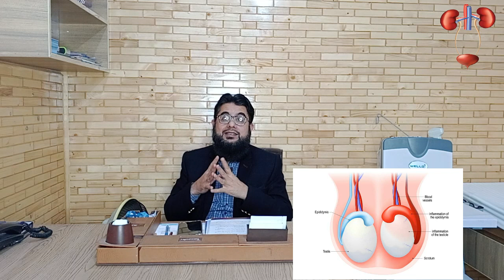What is the swelling of testes II ٹسٹیس کی سوجھن کیوں ہوتی ہے؟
Infection: Infections, such as epididymitis or orchitis, can lead to inflammation and swelling of the testicles. These infections can be bacterial or viral in nature.

Trauma or injury: Physical trauma to the testicles can cause swelling. This could be due to accidents, sports injuries, or other forms of direct impact.

Hydrocele: A hydrocele occurs when fluid builds up in the sac around the testicle, causing swelling. It is often benign but may require medical evaluation.

Varicocele: This is the swelling of the veins inside the scrotum. Varicoceles are more common on the left side and can cause discomfort or pain.

Testicular Torsion: Testicular torsion is a medical emergency in which the testicle twists, restricting blood flow. This condition can lead to severe pain and swelling and requires immediate medical attention.

Hernia: Inguinal hernias can sometimes cause swelling in the scrotum.

Orchitis: Inflammation of the testicles, often due to mumps or other infections.

Testicular cancer: Although less common, testicular cancer can cause swelling or lumps in the testicles.